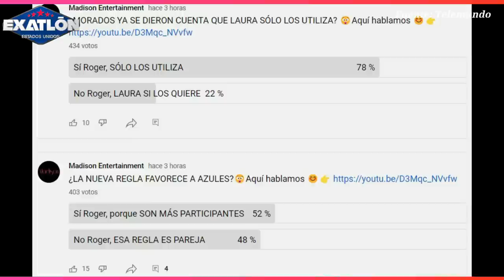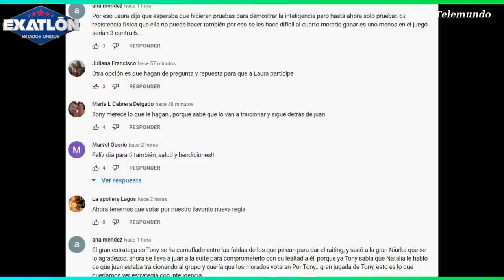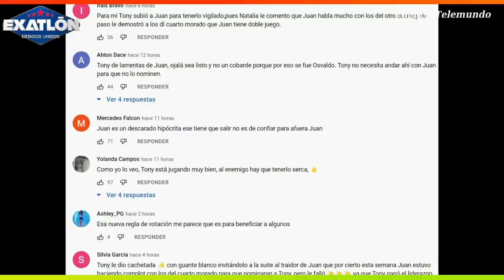NACHO DICE QUE IVONNE TIENE SÍNDROME, QUITAN SALVACIÓN A TONI, PÚBLICO SALVA, La Casa de los Famosos